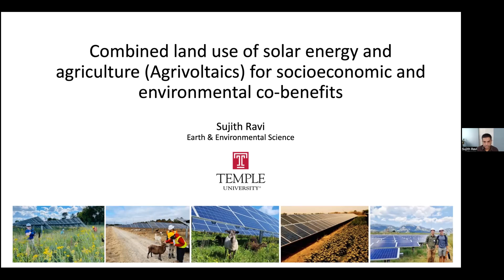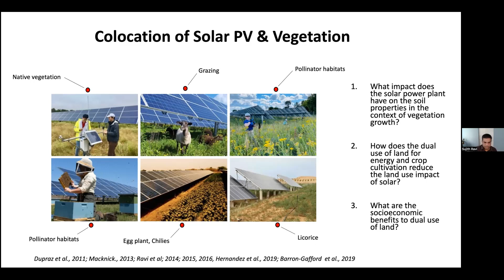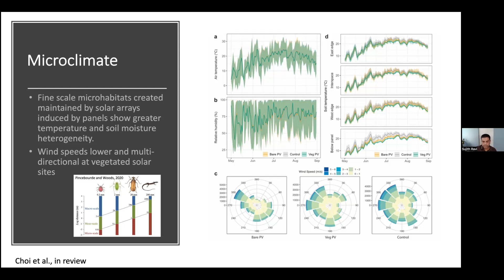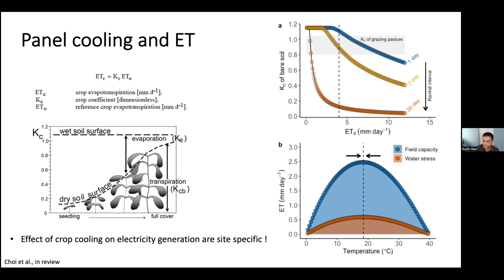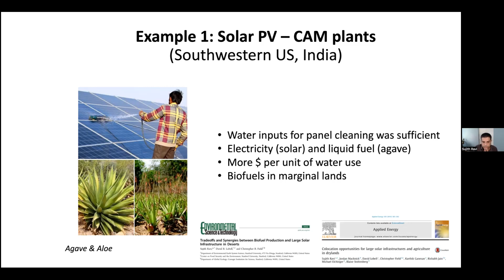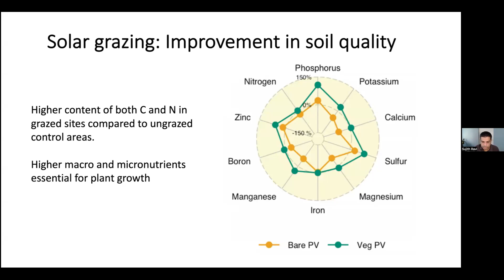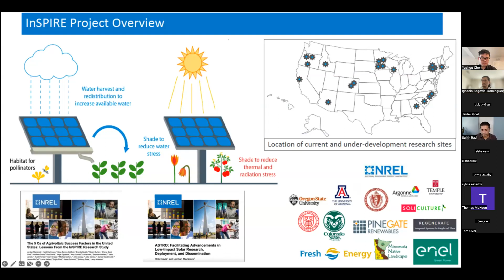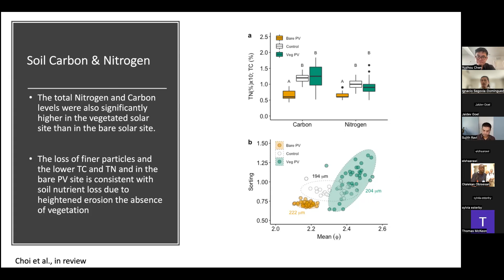Sujith Ravi (2/24/23): Combined land use of solar energy & agriculture for environmental co-benefits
Combined land use of solar energy and agriculture (Agrivoltaics) for socioeconomic and environmental co-benefits

Sujith Ravi, Temple University

Abstract: Co-locating solar photovoltaics with vegetation (Agrivoltaics) could provide a sustainable solution to meeting growing food and energy demands. We studied the co-location of solar energy with crops/biofuels, grazing and/or pollinator-friendly native plants at multiple sites around the world, and explored the environmental and socio-economic co-benefits. The compounding effect of photovoltaic arrays and vegetation may homogenize soil moisture distribution and provide greater soil temperature buffer against extreme temperatures. Agrivoltaics on agricultural areas with carbon debt can be an effective climate mitigation strategy along with revitalizing agricultural soils, generating income streams from fallow land, and providing pollinator habitats. However, the benefits of vegetation cooling effects on electricity generation are rather site-specific and depend on the background climate and soil properties. Overall, our findings provide foundational data for site preservation along with targeting site-specific co-benefits, and for developing climate resilient and resource conserving agrivoltaic systems.

Bio: Sujith Ravi is a broadly trained environmental scientist interested in understanding the impacts of land use change and disturbances (natural and anthropogenic) on ecohydrological processes in terrestrial ecosystems. Dr. Ravi's research addresses the challenge of managing scarce soil and water resources in the context of multiple demands and multiple constraints associated with land use change and disturbances, the core challenge facing the future of world’s food security and environmental quality. Dr. Ravi received his PhD in Environmental Sciences (Hydrology) from the University of Virginia. Prior to joining Temple University, he was a postdoctoral fellow at The Center on Food Security and the Environment at Stanford University.  Dr. Ravi’s work has been recognized with a faculty early career award (NSF-CAREER) from the US National Science Foundation, the American Geophysical Union Editors Citation for Excellence in Refereeing, Distinguished Faculty Award for mentoring from Temple University, and Award for Excellence in Scholarship in the Sciences & Engineering from the University of Virginia. Dr. Ravi is currently serving as the Associate Editor of two major journals: Journal of Geophysical Research – Earth Surface (American Geophysical Union) and Ecosphere (Ecological Society of America).